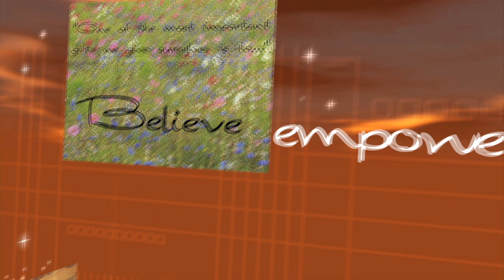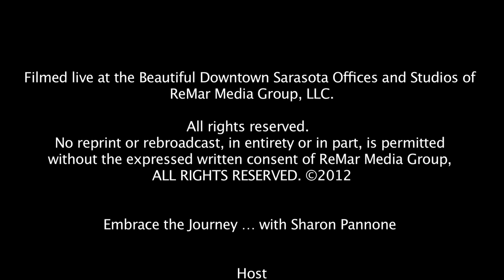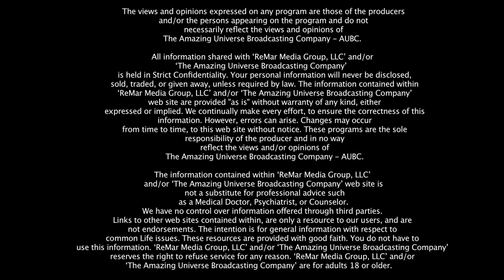AUBtv - Embrace the Journey - My Genes Fit - Guest Candice Belfer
In this episode of 'Embrace The Journey With Sharon' guest Candice Belfer returns for another moving and empowering discussion on wellness, size, and the importance of finding your confidence.